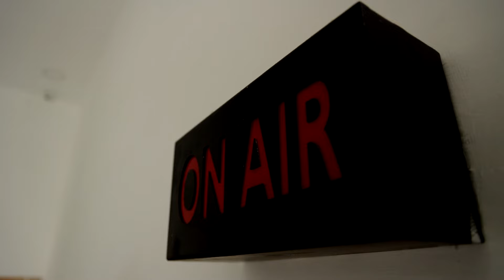BREAKING || மின்வாரிய சங்கங்களுடனான பேச்சு தோல்வி.! | TNEB | TAMIL NADU EB ASSOCIATION